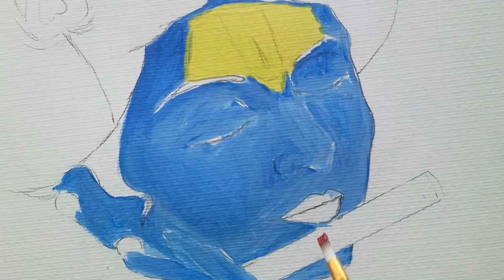Lord krishna Acrylic Painting for Beginners / Step by Step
krishna painting colours
krishna painting
Wall painting krishna
krishna painting acrylic
Krishna painting art
krishna painting abstract
Krishna painting acrylic
Krishna acrylic painting tutorial
Krishna acrylic painting for beginners
Krishna abstract acrylic painting
easy krishna drawing